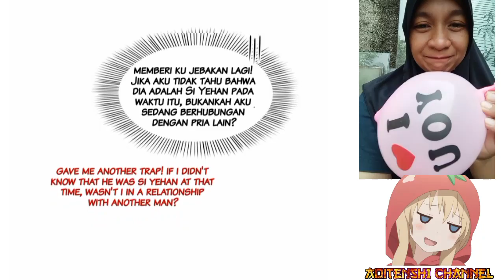Wanwan Chapter 423 Sub English Indo ( Perfect Secret Love )